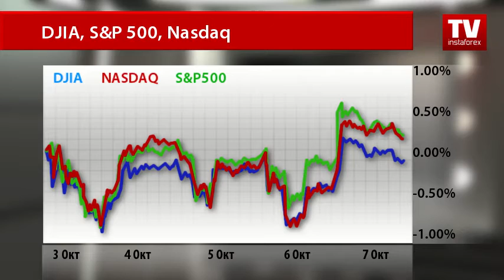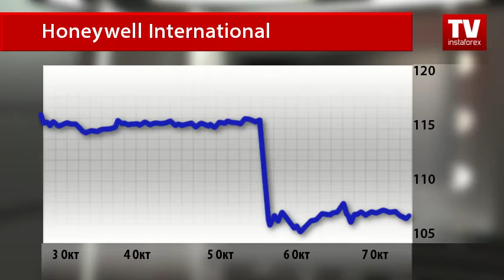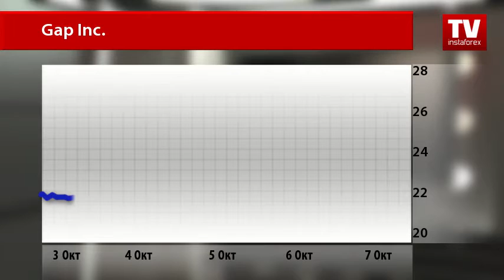Рынок акций: тренды недели